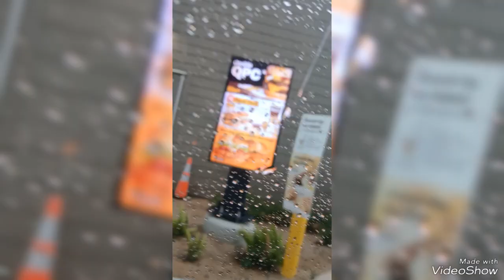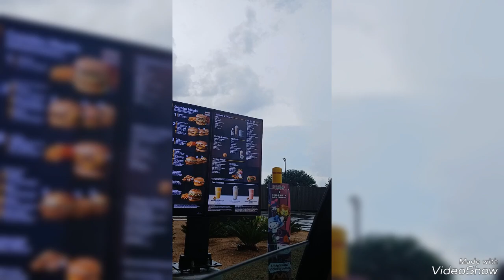September 2, 2024